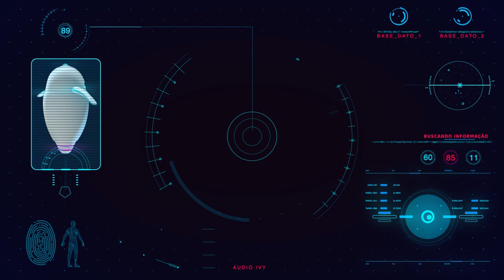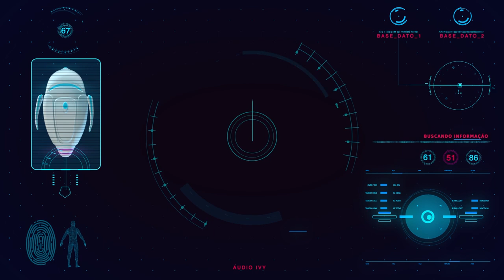SUJEITO VERBO E PREDICADO - PARTE - 2